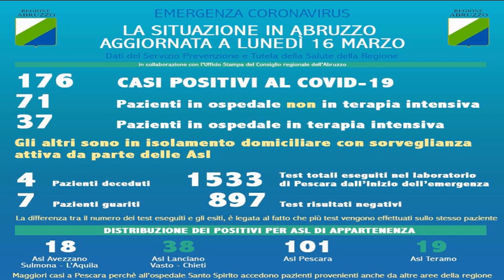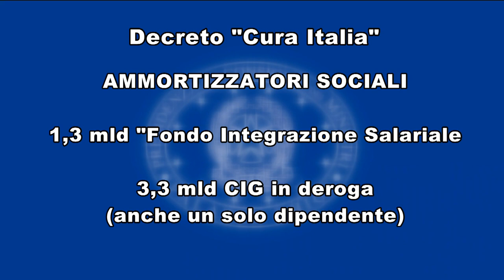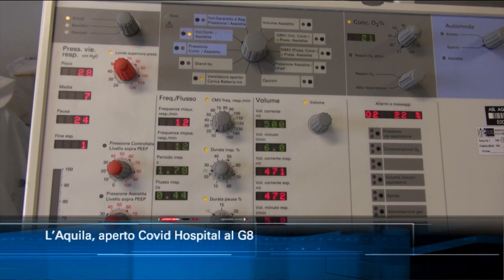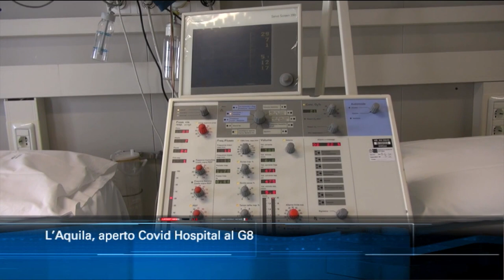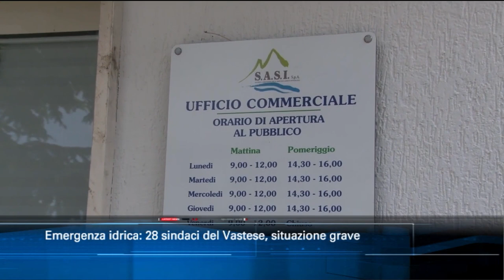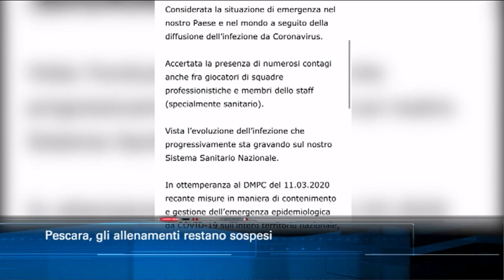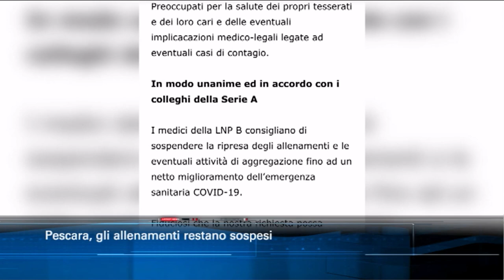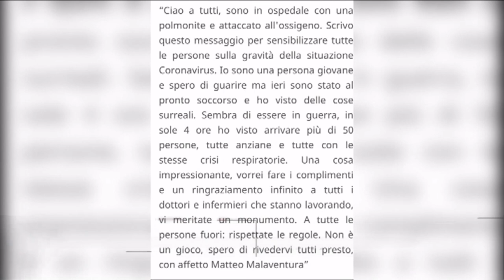TgSei Edizione delle 19 Lunedì 16 marzo 2020